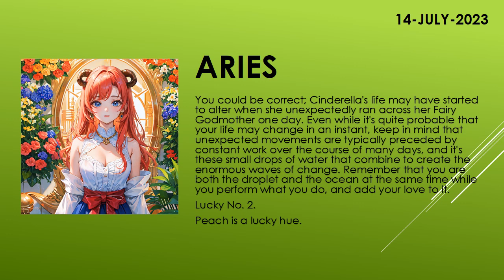Are you lucky today? | Today's Horoscope | 14th July 2023 | Daily Aries Horoscope